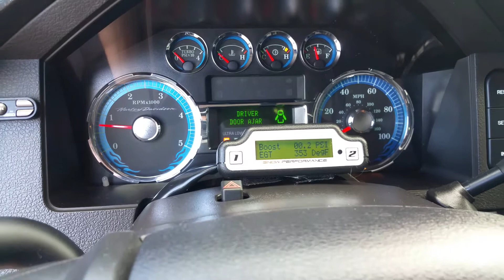2010 Ford F-250 Superduty Harley Davidson Edition